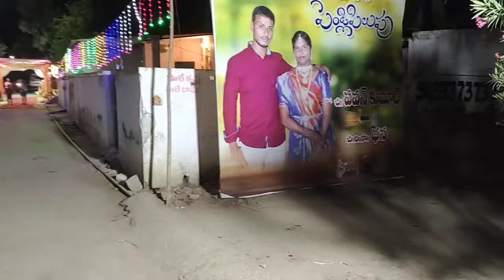May 2, 2022(3)